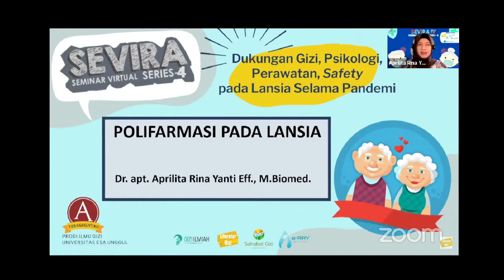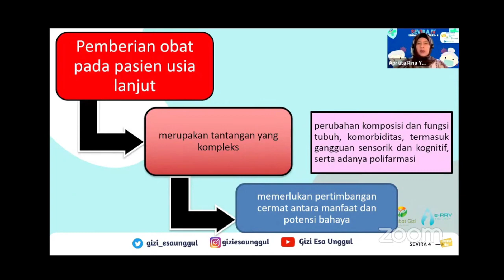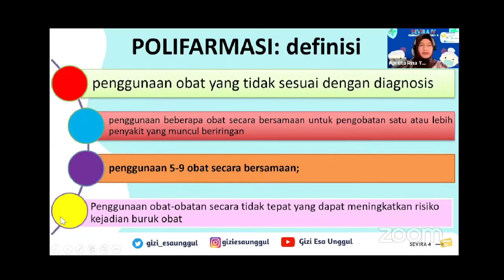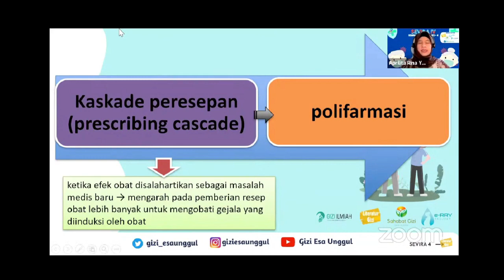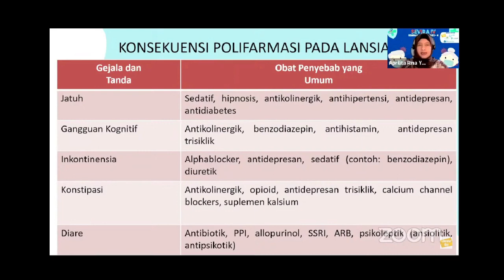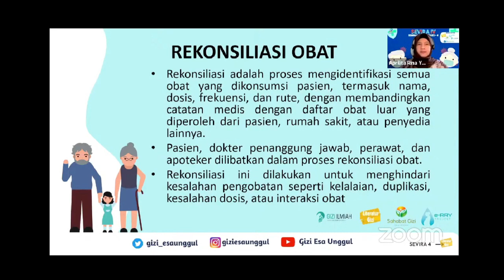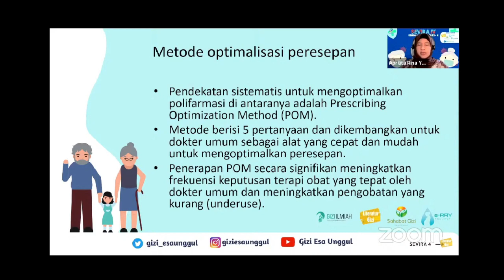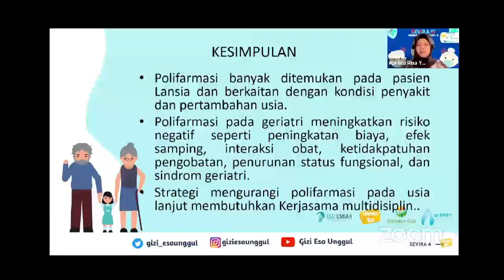Konsumsi obat dengan bijak, perhatikan tips ini!